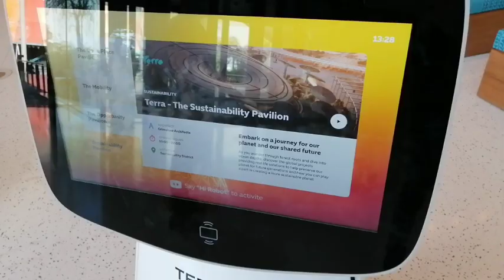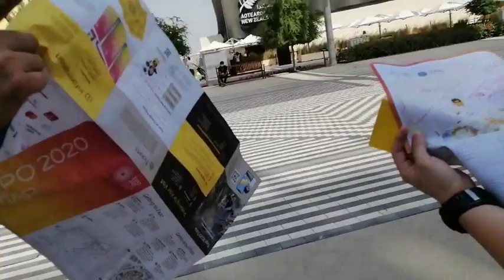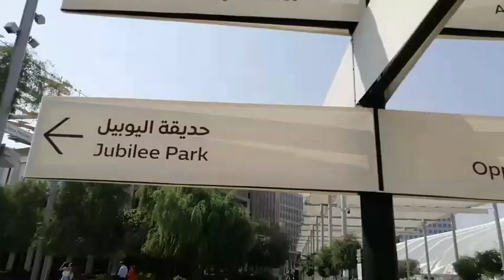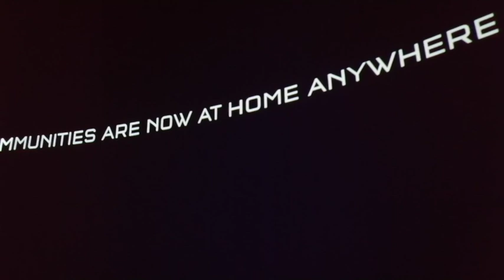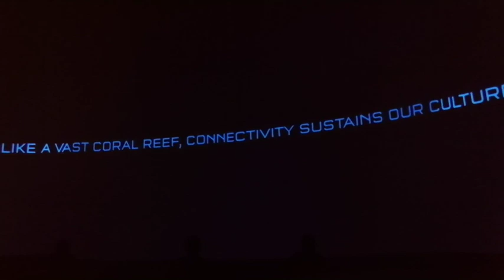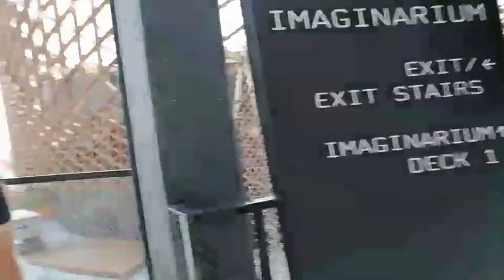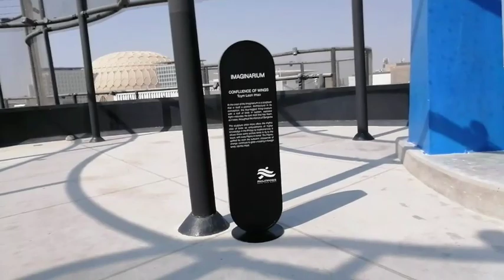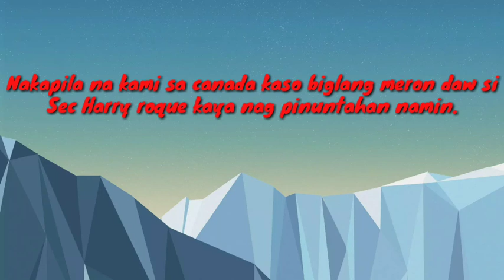EXPO 2020 PHILIPPINES BANGKOTA PAVILLION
HI GUYS RAW VLOG NANAMAN

eto yung pavillion ng pinas sa expo 2020
nakita namin si harry roque

kinurakot daw ung budget?? totoo ba? tignan nyo nga